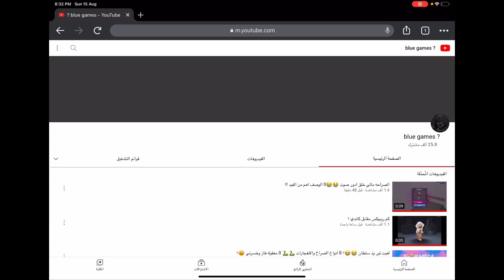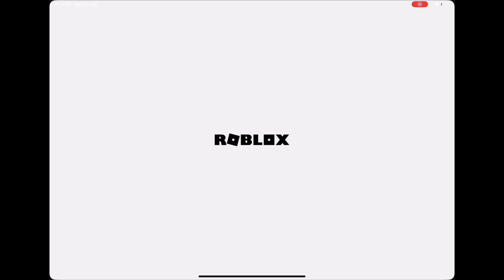شرح كيف تدخلون المنتدى 😜؟